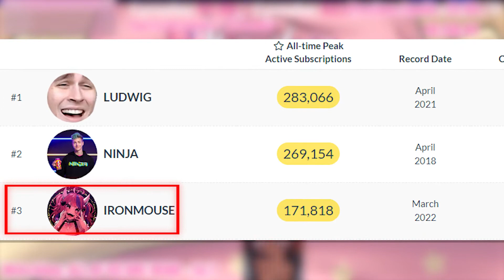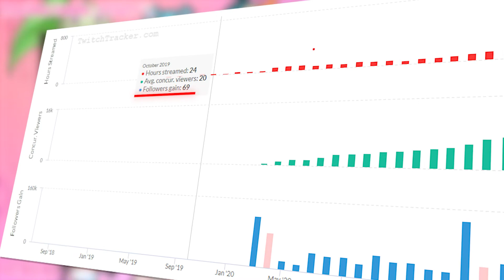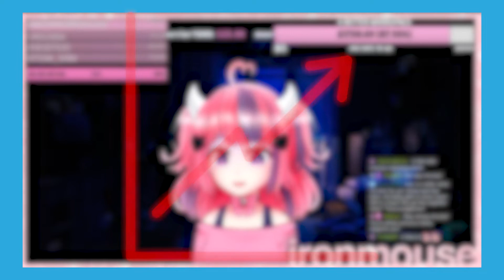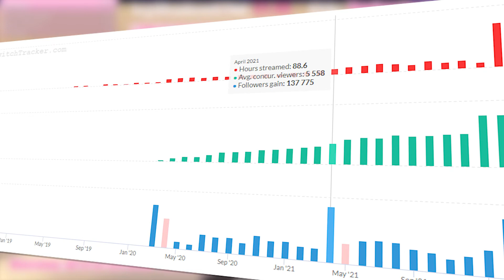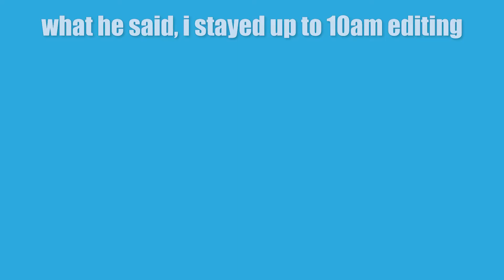How This VTUBER Took Over Twitch!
The V-tuber known as Ironmouse has recently made her way to the top of Twitch with her most recent subathon, gaining over 170,000 subscribers, and getting the 3rd most all-time active subscriptions on Twitch.

~Timestamps~
00:00 Accomplishments
00:36 Who is Ironmouse?
01:10 Streaming
04:43 Subathon
05:08 Conclusion
05:22 outro

i stayed up to 10am editing this